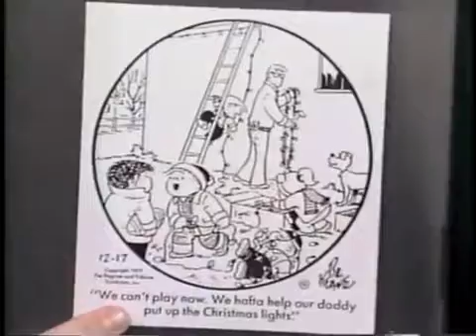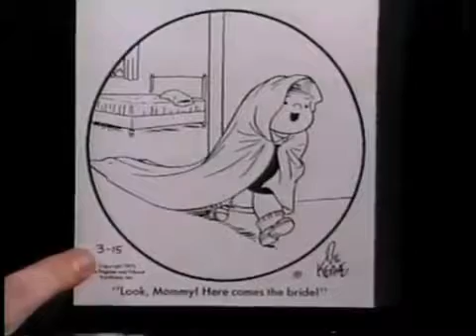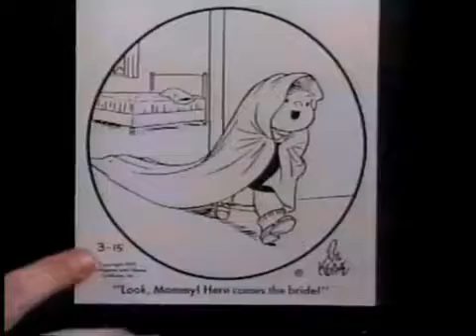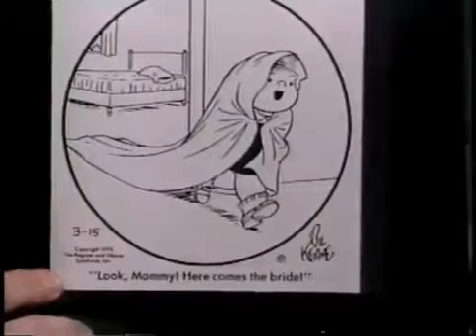Late Night, January 6, 1988, Act 4 -competition realty shows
reality show, Featuring Gerard Mulligan and the Atlantic City Showgirls Laurie Diamond and Laurie Guthrie-Sykes.